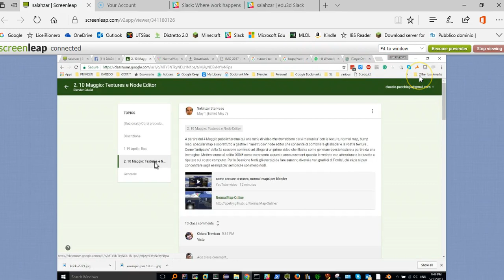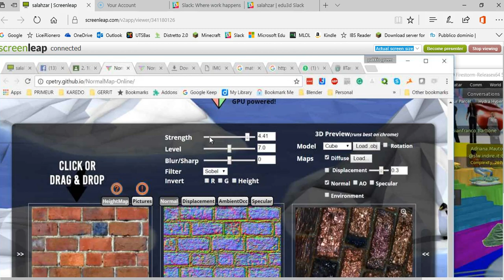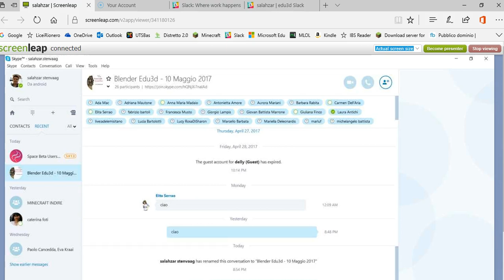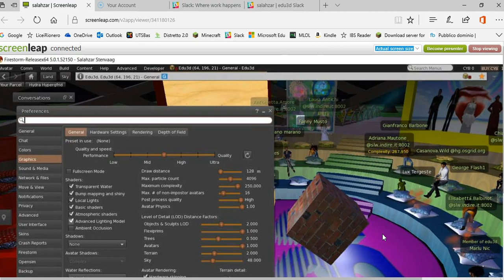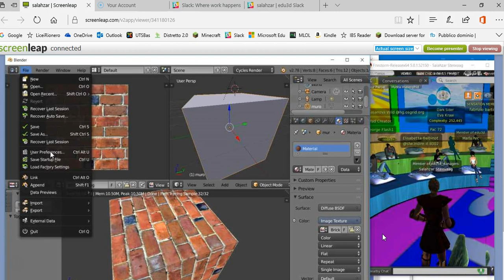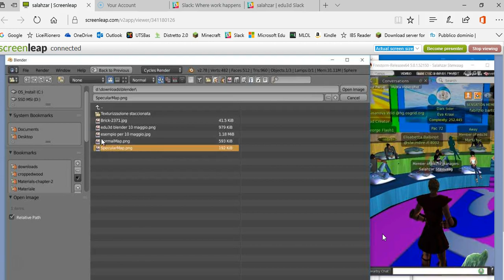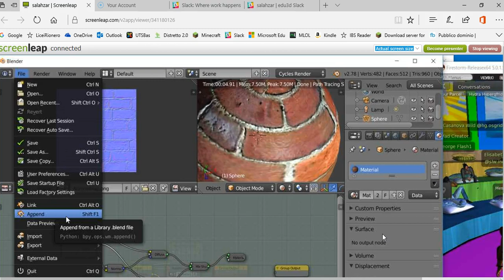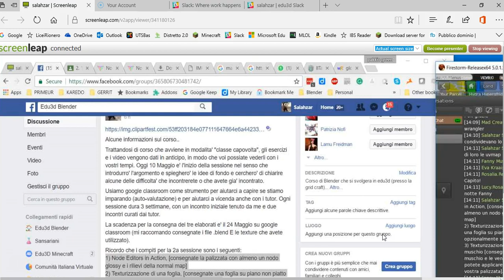Blender Edu3d 10 maggio 2017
Seconda lezione di Salahzar Stenvaag per il corso Blender Edu3d Spring 2017